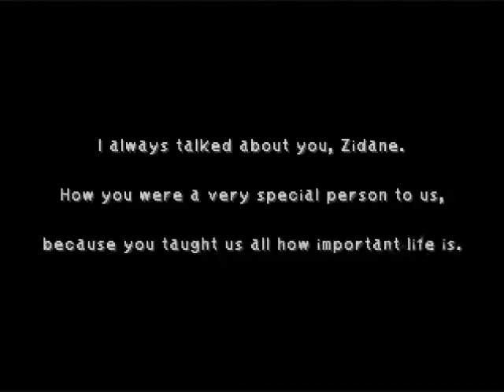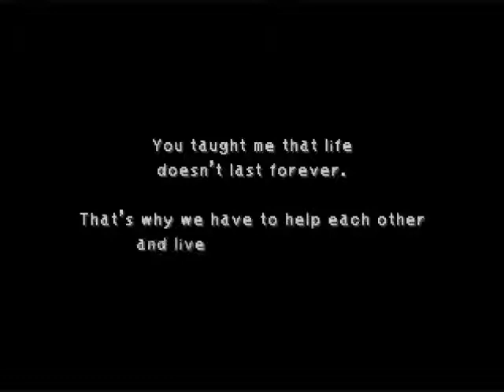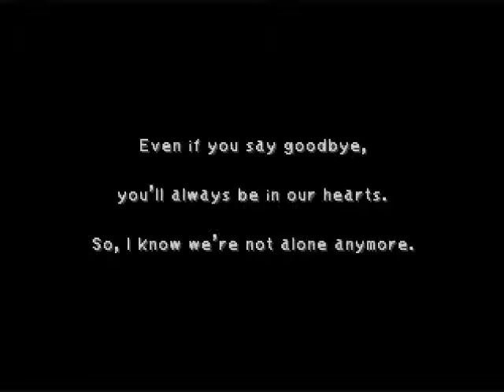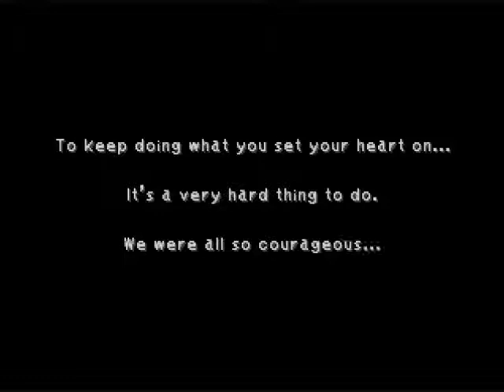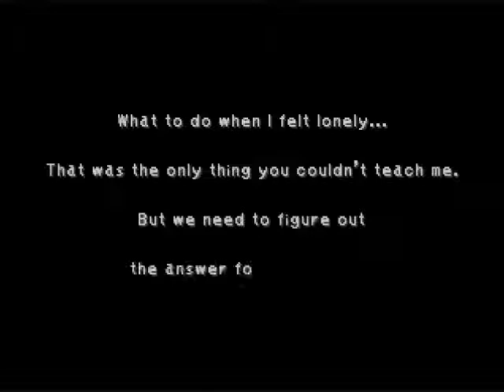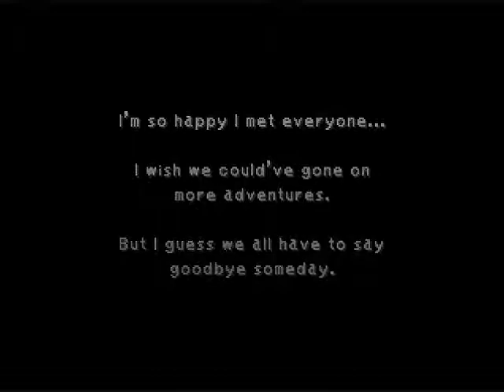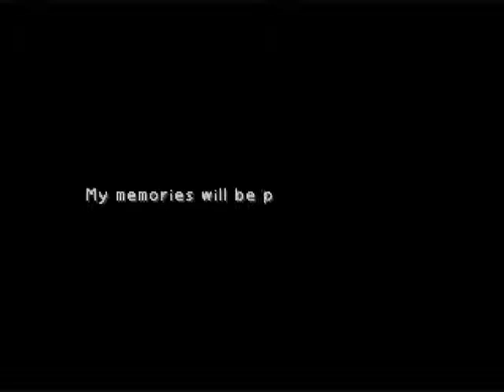Let's Play Final Fantasy IX Part 128 - The Grand Finale 4/6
We're coming to a close soon, folks.